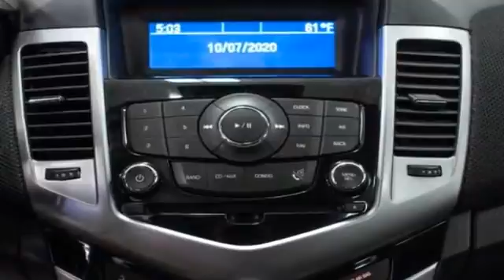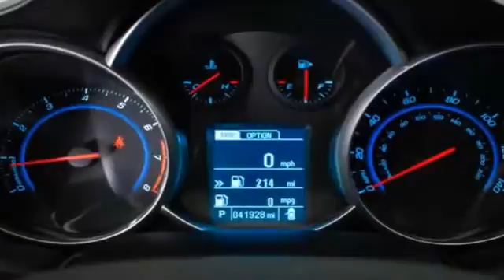2014 Chevrolet Cruze LT Clinton Township, Mount Clemens, Sterling Heights, Eastpointe, Saint Clair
2014 Chevrolet Cruze LT 1G1PK5SBXE7377253 Video

This 2014 Chevrolet Cruze LT 1G1PK5SBXE7377253 is full of phenomenal features such as: